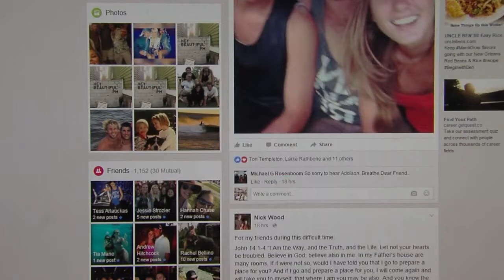Shooting of 23-year-old Patrick Moffly may have been drug-related: Charleston Police said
ARCHIVE, 2016 | CHARLESTON, S.C. (WCIV) — Charleston police say the downtown Charleston shooting that left one man fatally injured was not a random act of violence, but a drug-related fight that escalated between the victim and other, still unnamed people.

Police say 23-year-old Patrick Moffly knew the people involved in the shooting, and the group met at 97 Smith St. During that meeting, there was a fight that escalated to the shooting.